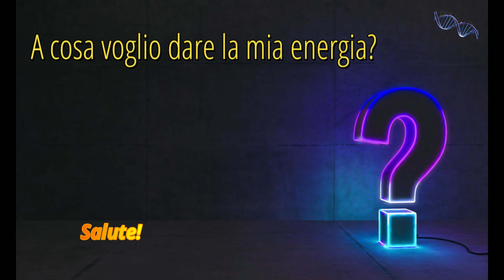Come ritrovare la propria strada! Perla 13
Ogni Mercoledì e Domenica ci saranno contenuti Nuovi da Vedere! Il canale della Crescita Personale, Mantra, affermazioni Positive, Messaggi Subliminali, LEGGE DI ATTRAZIONE... Entra nella Home e Cerca il video adatto a te!
Benvenuti alla Perla n 13
LA VIA DELLA CONSAPEVOLEZZA
Troppe volte leggo commenti del tipo: "Ho fatto il mantra per 21 giorni ma ancora non è accaduto niente".
La risposta potrete trovarla direttamente voi per mezzo della consapevolezza.
Ripetere un mantra può essere uno strumento molto potente per cambiare i propri pensieri, ma del resto se durante la quotidianità annulliamo il benessere creato dalla meditazione, tutto risulta inutile.
Fatevi delle sane domande e troverete tutte le risposte!
Se indirizzo la mia energia verso la "malattia", come posso sperare di guarire? Se indirizzo la mia attenzione alla "mancanza" come può agire la legge di attrazione per rendermi "abbondante"?
Consapevolezza=Trasformazione
Buona Vita a tutti
00:00 Intro
00:23 La Domanda che ci dobbiamo fare!
00:53 La seconda domanda essenziale!